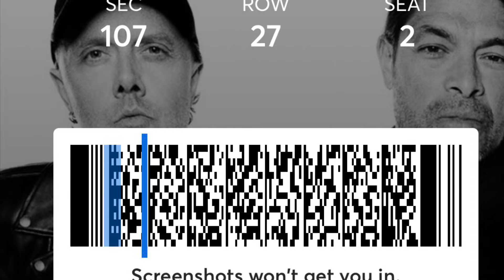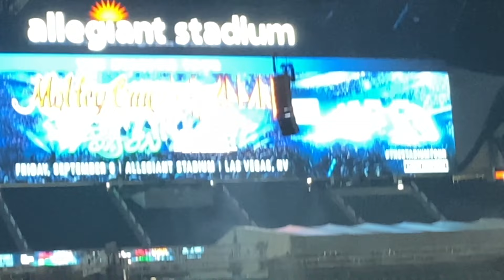Metallica Live Concert @Allegiant Stadium Las Vegas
Travelled: Metalica Live Concert @Allegiant Stadium Las Vegas